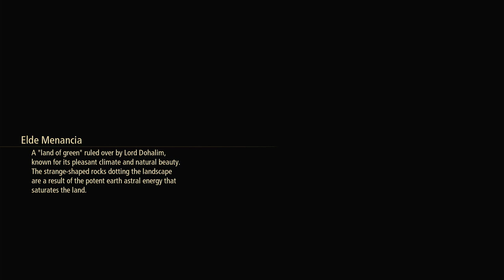Treasury Key Location Tales of Arise (Autelina Palace)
Treasury Key Location Tales of Arise (Autelina Palace). How to unlock Autelina Palace Treasury in Tales of Arise. You can find Tales of Arise Treasury Key location following this video guide. Tales of Arise is an action role-playing game developed by Bandai Namco Entertainment.